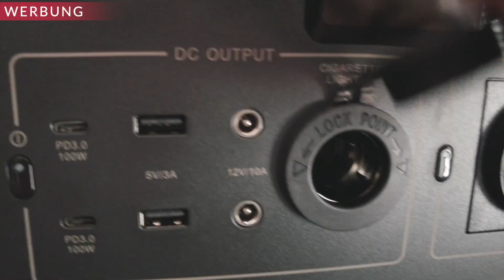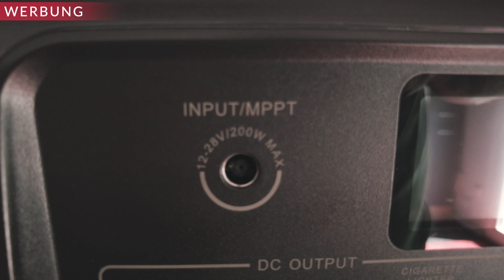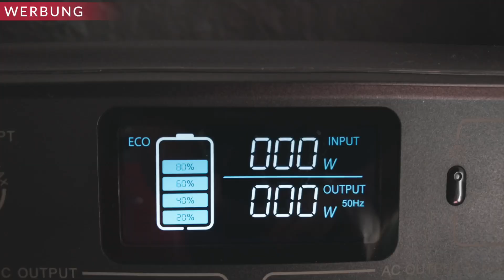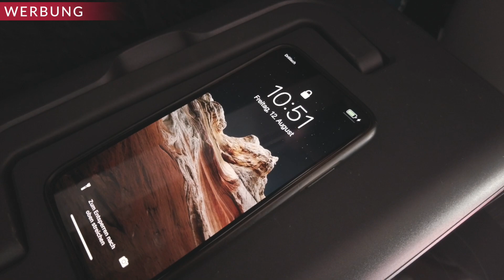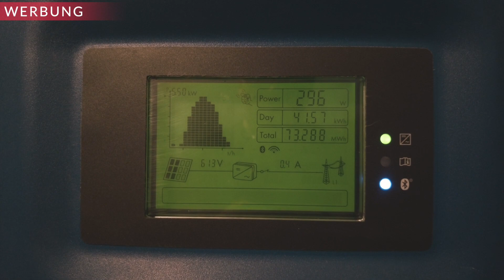Was kostet eigentlich der Strom aus einer Powerstation - BLUETTI EB 70 + PV200 Review & Fazit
*Bluetti EB 70
*Bluetti PV 200
*EB 70 + PV 200 Set

0:00 Intro
0:42 Begrüßung
1:28 Technische Daten, Anschlüsse & Features EB 70
6:26 Pros & Contras - das gefällt mir nicht
10:59 Solarpanel PV 200 & Verwendung
12:09 Wannund wie macht die Powerstation überhaupt Sinn?
20:08 Was kostet mich der Strom aus der Powerstation? Und wieviel Strom erhalte ich hier für mein Geld?
21:32 Fazit

AUSRÜSTUNGSLISTE
Essen und Trinken: